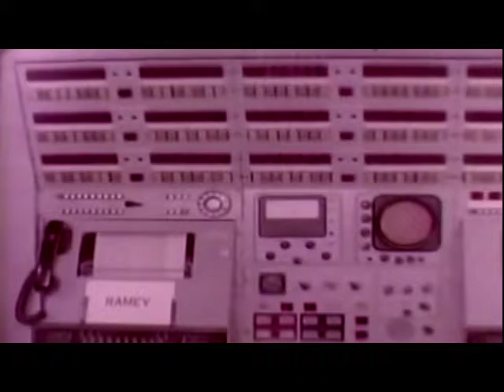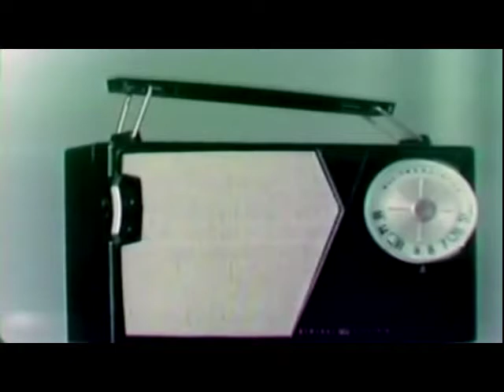3onamatch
N4N Presents : 3 On A Match